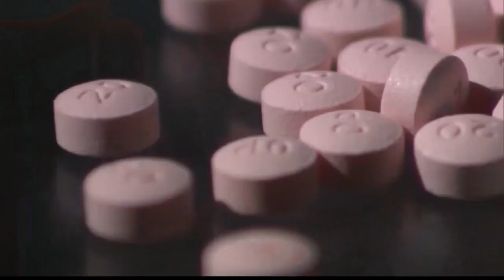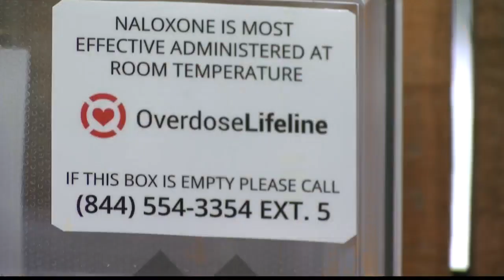Brad Byrd InDEPTH: Henderson Officials Discuss Recent Overdoses